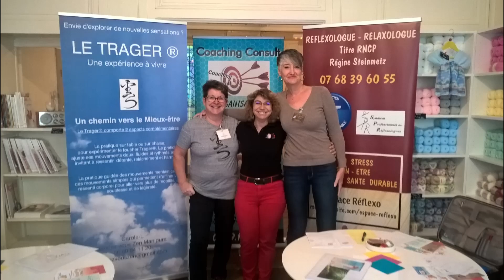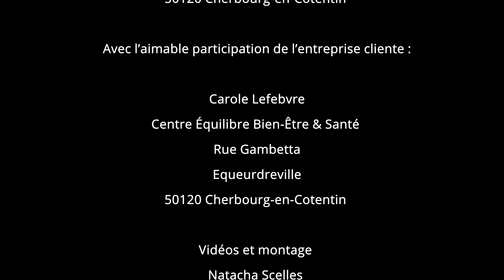Coaching Consult : avis Carole Lefebvre de Rendez-Vous Zen Manipura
Coach professionnel, spécialisée en organisation, gestion et dysfonctionnement ainsi qu'en prévention du burn-out.
Formatrice DataDocké enregistrée auprès de la région Basse Normandie.
Instigatrice des "Coaching Café" depuis 2018 sur le secteur cherbourgeois.